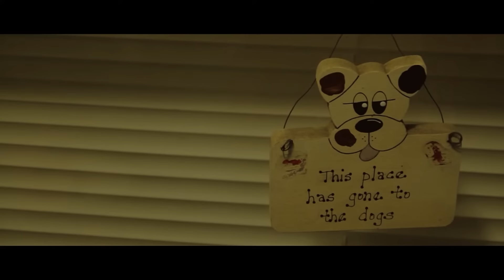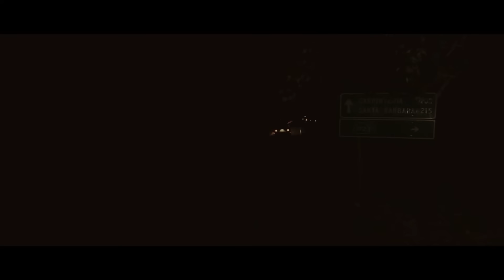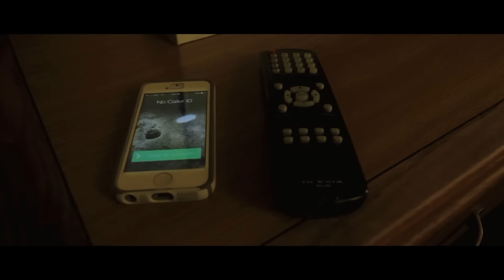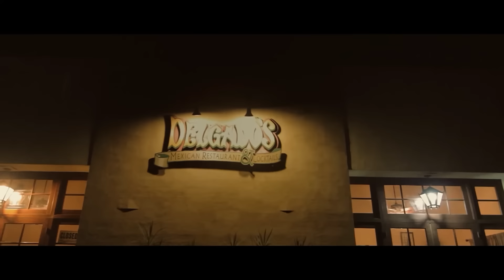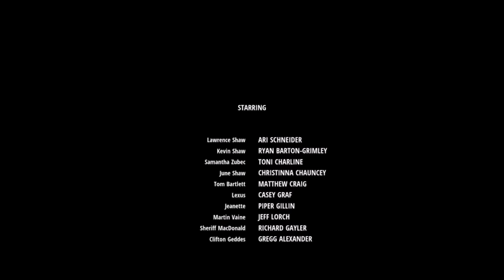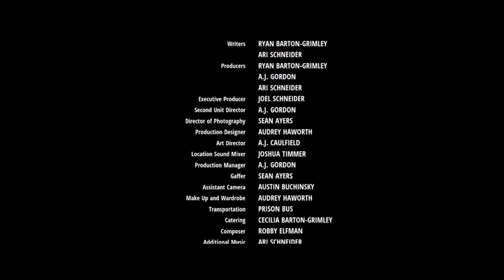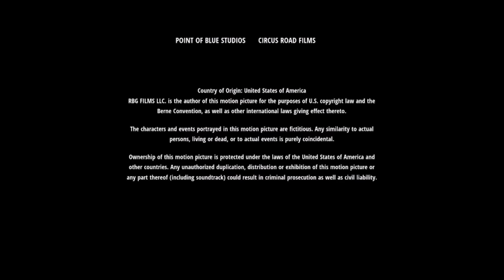Ostatnia Wola Elijah | Dramat film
Komediodramat w wersji z polskim lektorem - Ostatnia Wola Elijah. Lawrence Shaw pracuje jako specjalista w agencji reklamowej. Ludzie po prostu nie mogą zaakceptować go za to, kim jest.

Elijah's Ashes (2017):
Reżyseria: Ryan Barton-Grimley
Scenariusz: Ryan Barton-Grimley, Ryan Barton-Grimley
Gwiazdy: Ari Schneider, Ryan Barton-Grimley, Toni Charline
Gatunki: Komedia, Dramat
Czas trwania: 1h 26min
Kraj: USA
Język: Polski
Data premiery: 17 października 2017 (USA)
Miejsca kręcenia filmów: Ventura, Kalifornia, USA

Storyline:
"Lawrence Shaw to zwykły facet, który nie może się pogodzić z tym, że jest tym, kim jest. Nie jest wystarczająco heteroseksualny w swojej pracy, w której sprzedaje naładowane testosteronem reklmay browarom, nie jest też wystarczająco stereotypowo gejowski dla swojego chłopaka. Ojciec Lawrenca Elijah właśnie umarł, a jego ostatnim życzeniem było, aby Lawrence wybrał się na wycieczkę ze swoim skrajnie homofobicznym przyrodnim bratem Kevinem, by pochować prochy Elijah. To heroicznie głupia eskapada opowiadająca o braterskiej miłości i o akceptacji, która rodzi stare jak świat pytanie... Czy można naprawdę zaakceptować kogoś innego, kiedy nie potrafi się zaakceptować nawet samego siebie?".

Recenzja:
Będąc wielkim fanem czarnego humoru założenie tego filmu chwyciło mnie od razu. Ryan Barton Grimley zabiera nas w podróż, podczas której przyrodnie rodzeństwo zmuszone jest znosić swoje towarzystwo długo po pogrzebie ojca.
Naturalnie, zabawne jest to, że bracia wchodzą w interakcje ze sobą, przypadkowymi nieznajomymi, duchownymi i członkami rodziny. Stawiam go w podobnej kategorii jak Zgon Na Pogrzebie, jeśli chodzi o porównania. Absolutny MUST SEE. Bez spoilerów. Independent Film Forever. napisany przez Marianne haworth

WSPIERAJ NAS!